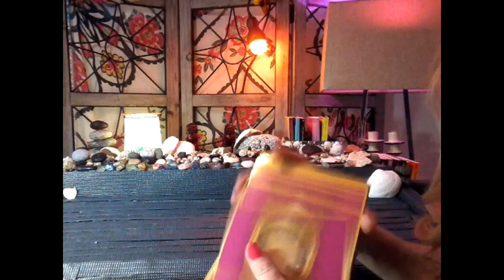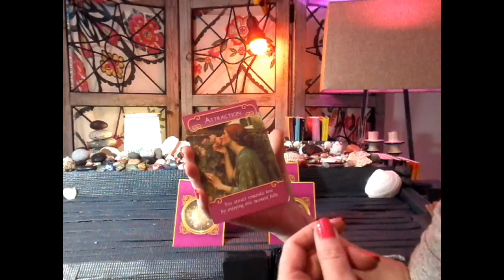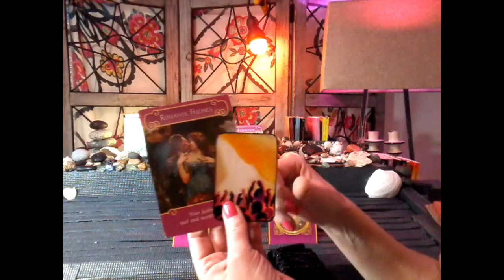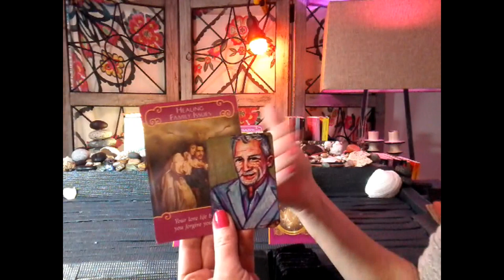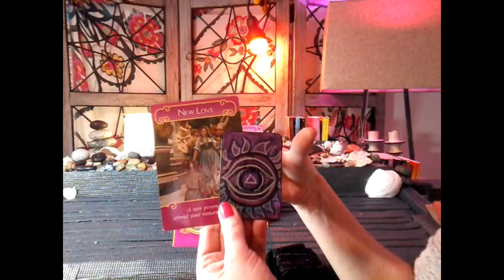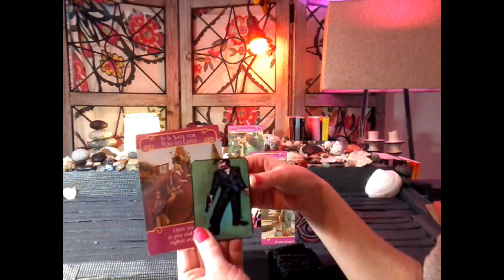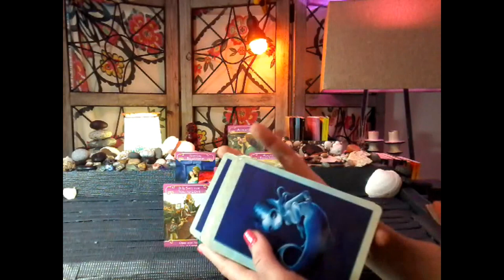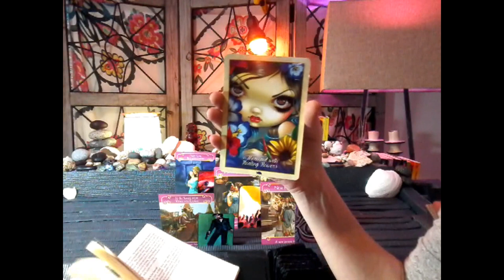YIN- jan 30-feb 9. DO WHAT'S BEST FOR YOU